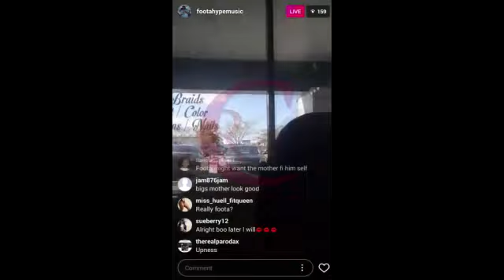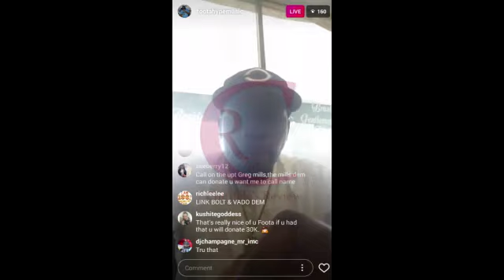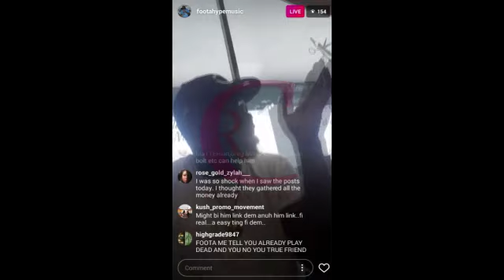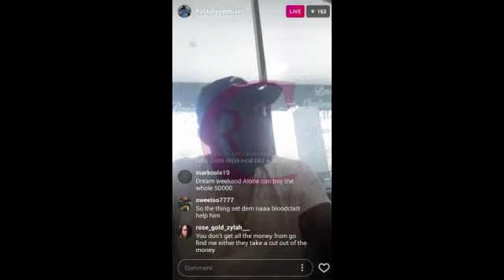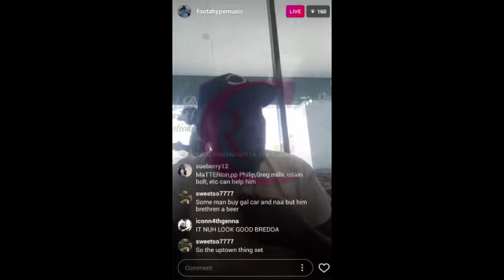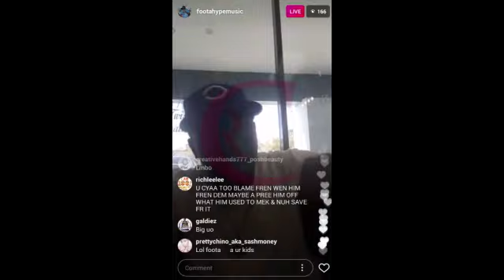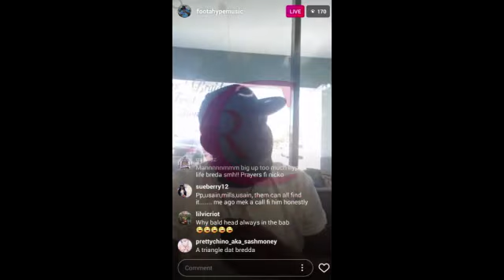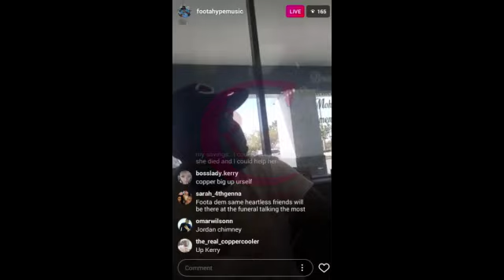Should Alkaline Donate Money To Unruly Member Niko Kidney Transplant Operation? 2017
Should Alkaline Donate Money To Unruly Member Niko Chromatic Kidney Transplant Operation? 2017